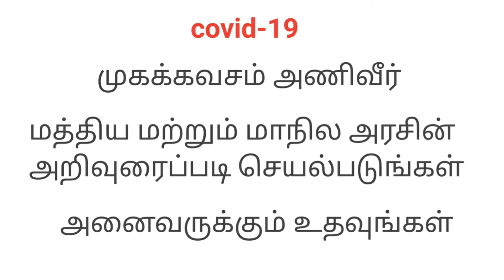saint antony of padua|புனித அந்தோணியார் திருத்தலம்|melnariyappanur|vetti show with me|tamil|tkn|vlog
புனித அந்தோணியார் திருத்தலம் மேல்நாரியப்பனூர் சின்னசேலம் அருகில் உள்ளது. இந்த வீடியோவை தவறாக பயன்படுத்த வேண்டாம்.

vlog saint antony church Padua melnariyappanur

covid 19: stay home staysafe

FOUNDER,MD,CEO: Thiliphan KaviNilavu